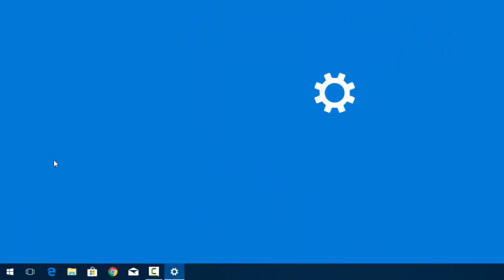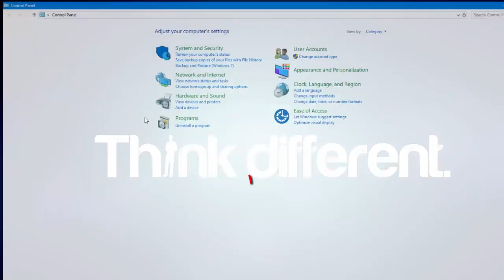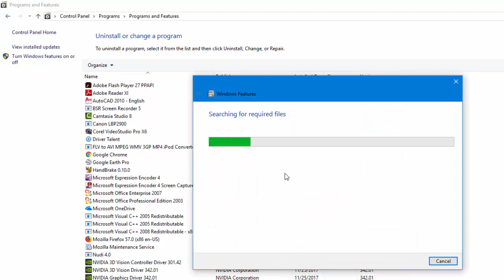How To Remove Microsoft Xps Document Writer In Windows 10